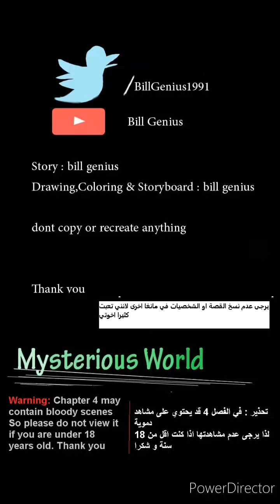الفصل 4 و الاخير من مانجا العالم الغامض من رسمي و تاليفي 🔥🔥